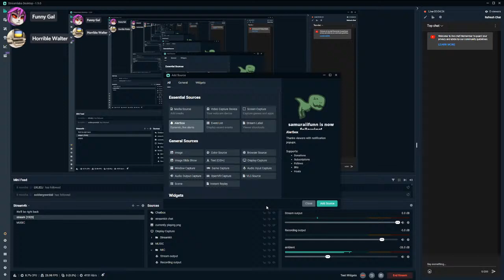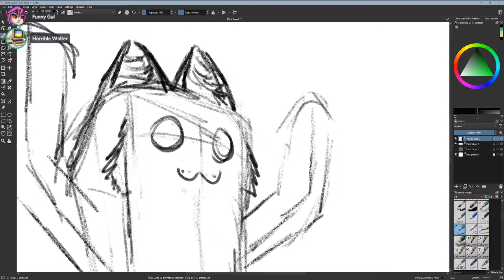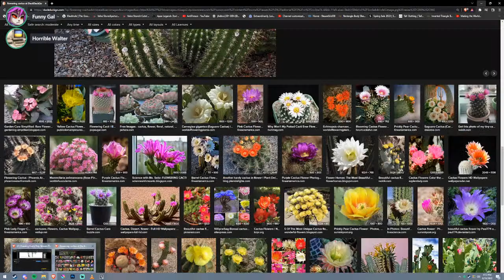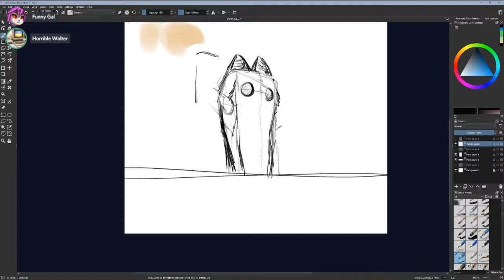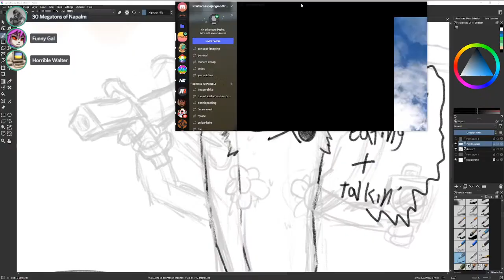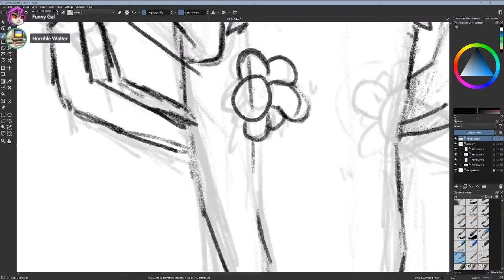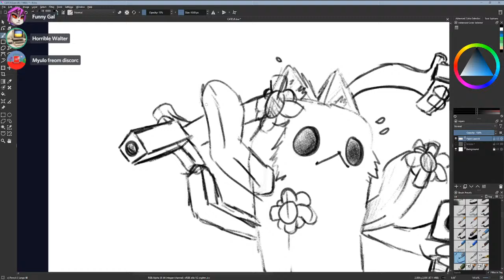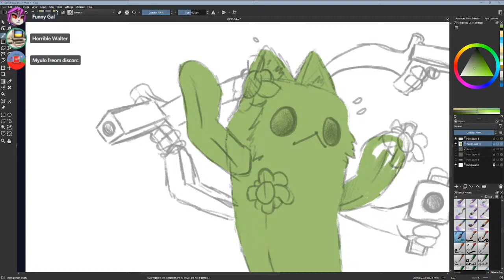Drawing Every Day Stream #1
I am once again half life